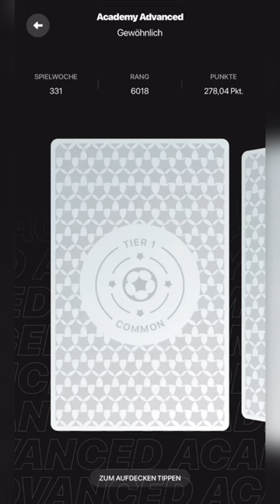SORARE: FOOTBALL GW 331 Rewards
I scored in the GW 331 Academy Advanced tournament 278.04 points and won the Tier 1 Common Reward. From this reward I got Luis Malagon.

In the Casual tournament I scored 157.34 points and won the Tier 2 Common Reward. From this reward I got Yasuki Kimoto.

I thank each and every one of you for your support!!!